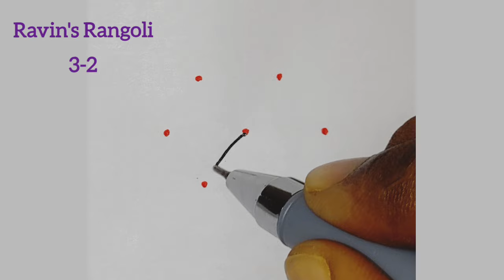👌👌Kolam poduvathu eppadi?? 🐥3-2 simple rangoli kolam🐥kuruvi designs🐥2024 easy rangoli for festival's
rangoli designs
video's
#2024 rangoli
special rangoli
easy rangoli
birds rangoli kolam